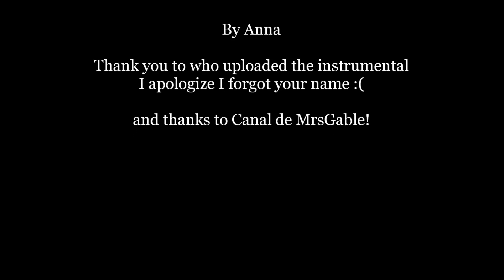Rapunzel fandub (Trapped in cave)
Thanks to who uploaded the instrumental (I apologize that I forgot your username...)
and also thanks to Canal de MrsGable!